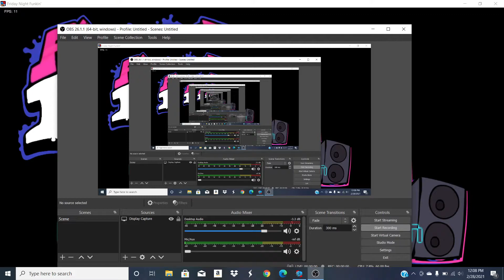Issa spooky month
sub or im taking your shoes